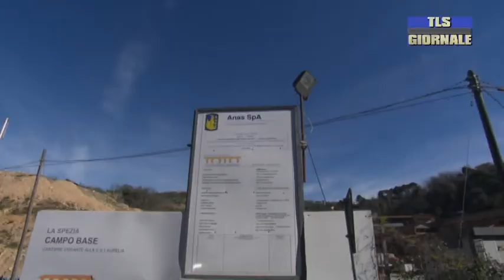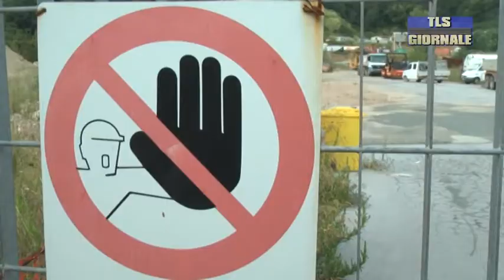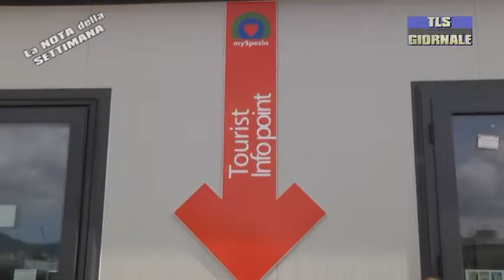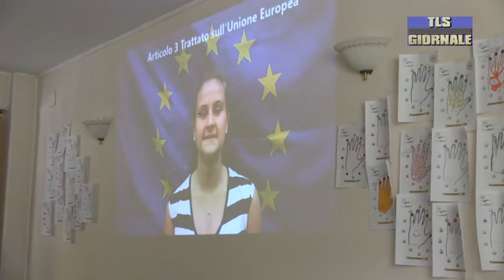Tls giornale di venerdi 15 giugno 2018